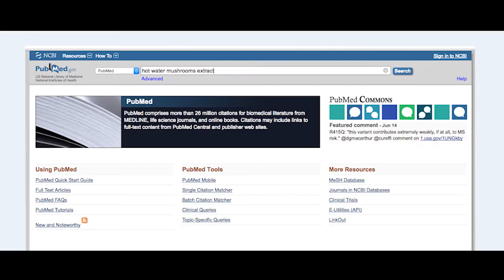Mushroom Science - OAHU FILMS | HONOLULU VIDEOGRAPHER | HAWAII FILM PRODUCTION | HONOLULU FILMMAKER